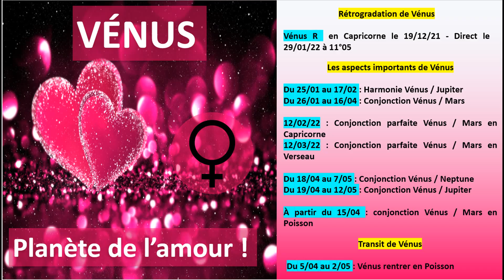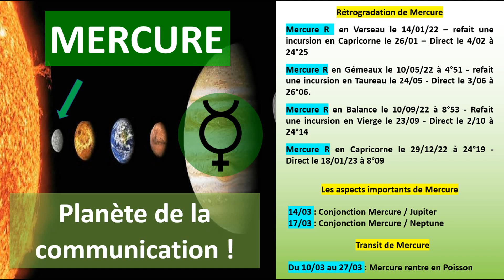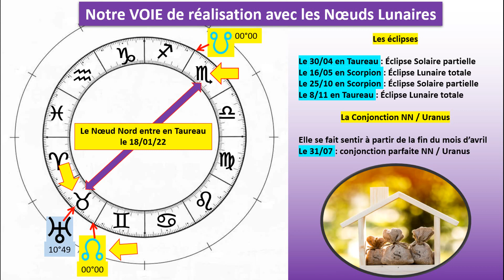2022 - Rêve, illusion ou réalité ? Entre choix et engagement, il nous faudra rester bien aligné !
Vous pouvez retrouver l' Oracle de l'Astrologie Intuitive "Transformation et Evolution" :

Sur le site de RESSOURCEA pour commander votre Oracle de l'Astrologie Intuitive "Transformation et Évolution" 😃

Sur AMAZON pour commander votre Oracle de l'Astrologie Intuitive "Transformation et Évolution" 😃

Sur ETSY pour commander votre Oracle de l'Astrologie Intuitive "Transformation et Évolution" 😃

MES SERVICES

❤️ ATELIER PRATIQUE D'ASTROLOGIE ❤️
« Apprenez à déchiffrer les énergies de l'année en cours ou à venir, même si vous ne connaissez rien à l'Astrologie » - Atelier d'une journée en ligne, de chez vous et à votre propre rythme

❤️ FORMATION ASTRO ❤️
« Formez-vous à l’Astrologie et devenez Astrologue Professionnel(le) »
Formation en ligne, de chez vous et à votre propre rythme

Merci de votre confiance et à très bientôt 😉
Angélique